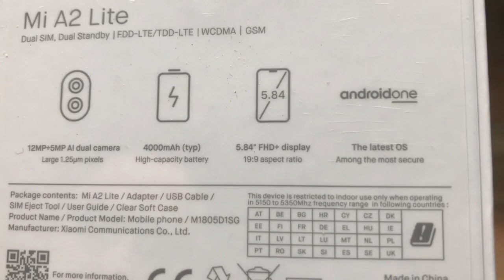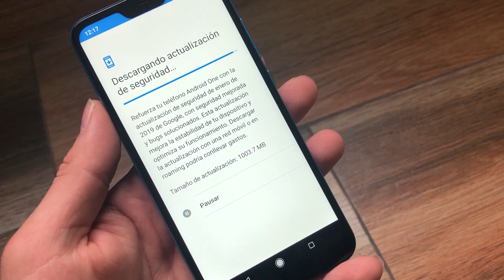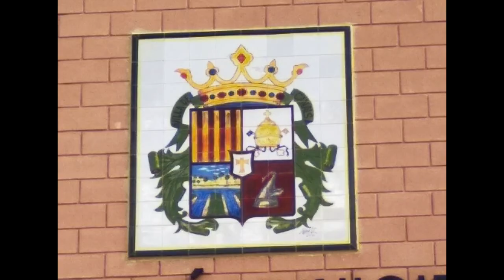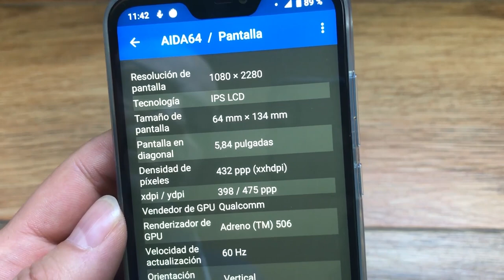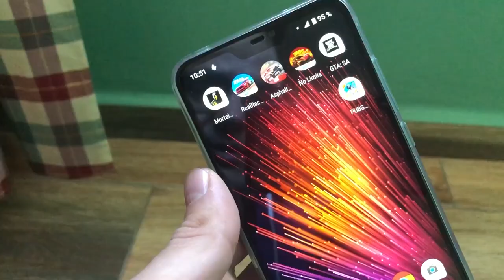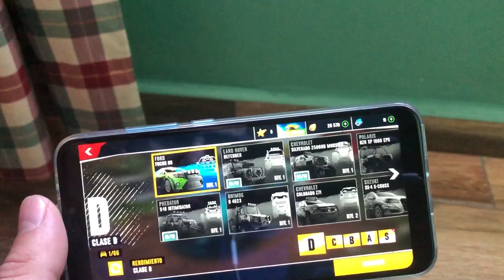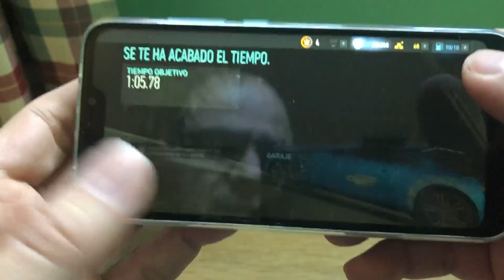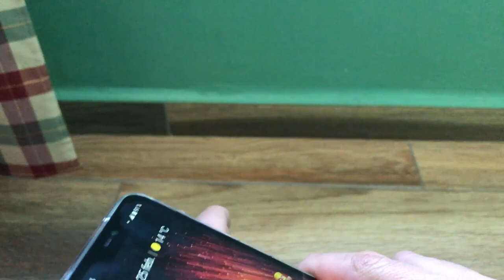XIAOMI MI A2 LITE VALE LA PENA EN 2019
Taringa: geekstv